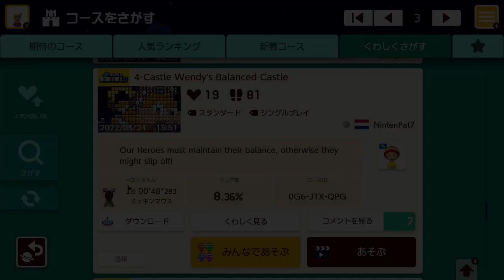4-Castle Wendy's Balanced Castle by NintenPat7 🍄 Super Mario Maker 2 ✹Switch✹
Our Heroes must maintain their balance, otherwise they might slip off!